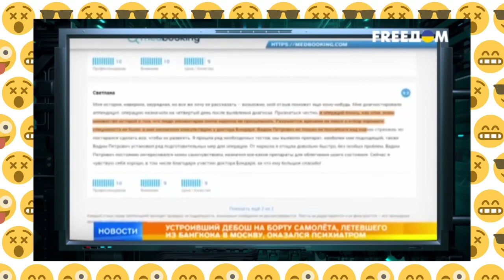Две ошибки украин.политиков по отношению к России. Россия это огромная био лаборатория, по произво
Две ошибки украин.политиков по отношению к России. Россия это огромная био лаборатория, по производству деликвентного населения